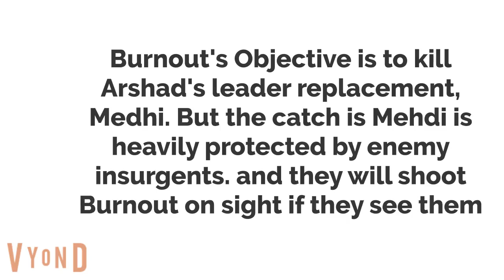Enemy Hunt Episode 1: Killing Mehdi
Well, We got Mehdi!  But sadly Ted, one of Abby's agent, was killed after killing Mehdi.
R.I.P
Theodore Wesley Wallace Jr.